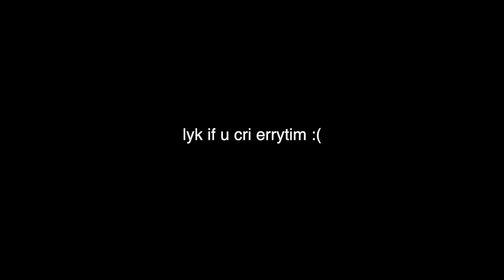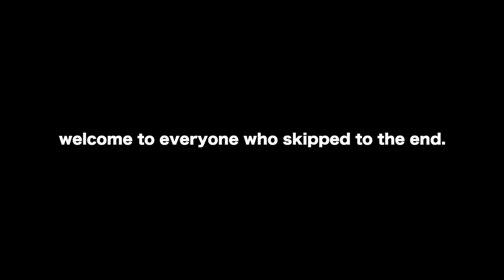CHICKEN TO THE DEPTHS: Tears of the Kingdom Challenge Series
Can we take a Cuccoo to the top of Death Mountain, jump down the hole with it, and successfully transport it to The Depths?!

VIDEO CHAPTERS:
0:00 Today's Challenge/Rules
1:01 The Chicken Run
14:52 Results for the lazy